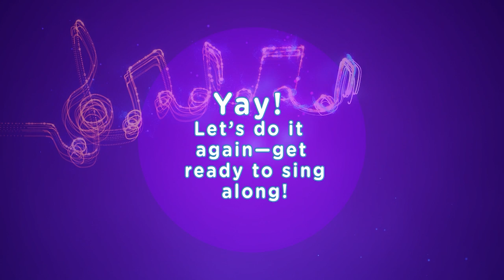We Wish You A Merry Christmas Song 🎄Top Christmas Songs 🎄 Babiloo Nursery Rhymes & Kids Songs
About Babiloo:

Welcome to Babiloo, a faraway island that offers relatable, educational and entertaining animated videos, curated by experts in childhood development to enhance your child's socio-emotional intelligence and creativity.

The video series follow the adventures of a curious toddler, Benny, and his toy companion, Wooby, who live on a farm with their family and pets.

Whether it's teaching kids how to tie their shoes, share, respect Mother Nature, or the alphabet, shapes and colors, Babiloo's goal is to provide children with useful lessons for everyday experiences in the form of catchy songs and refined videos, that they can dance and sing along to.